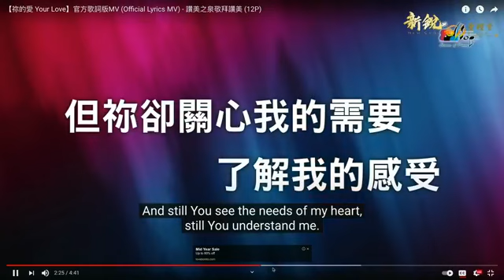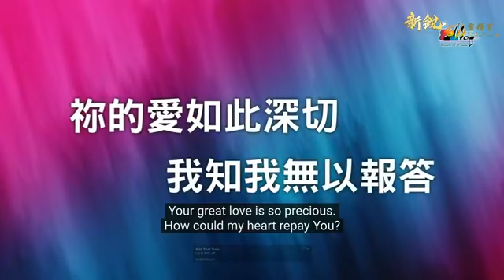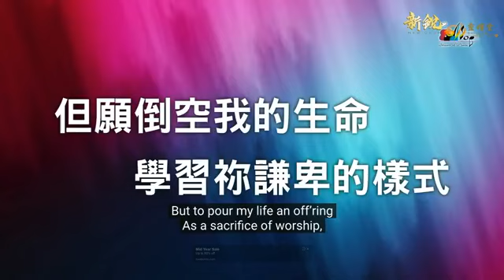611晨禱｜ 撒母耳記下 7 2Samuel 7 Morning Devotion